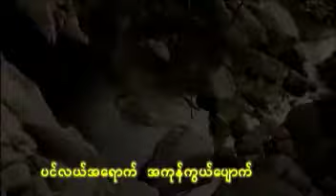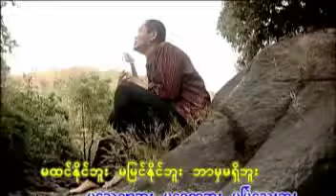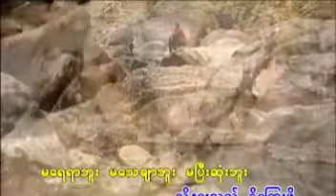လေးဖြူ - မရေရာဘူး (Official MV)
Song - Ma Yay Yar Bu (မရေရာဘူး)
Artist - Lay Phyu (လေးဖြူ)
Composer - Mg Mg Zaw Latt (မောင်မောင်ဇော်လတ်)